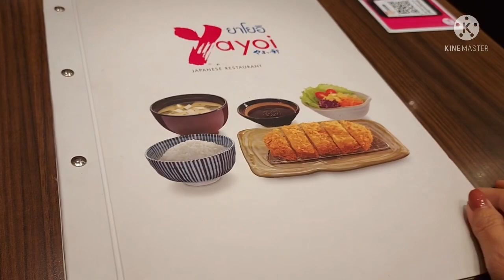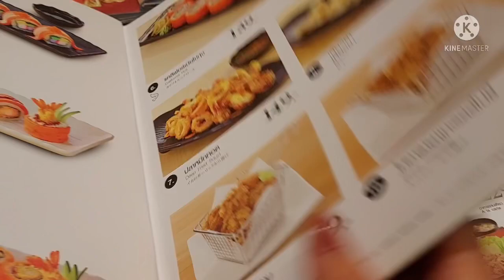Central Festival Supermarket and Department Store Chiangmai Thailand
พาเดินเที่ยว ดูของขวัญ ของฝาก ให้คนรัก มีของลดราคา น่าสนใจ มากมาย พาเดินชมห้างเซ็ลทรัลเฟสติวัล เชียงใหม่ แนะนำร้านค้า ร้านของฝาก ซุปเปอร์มาร์เก็ต